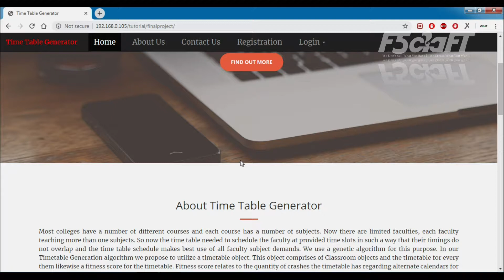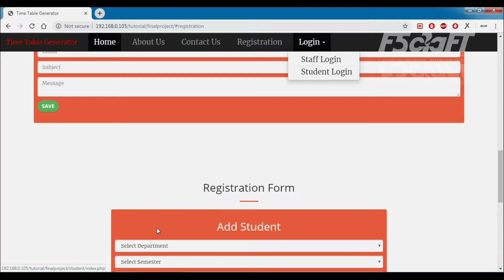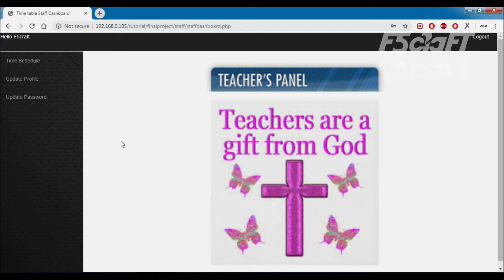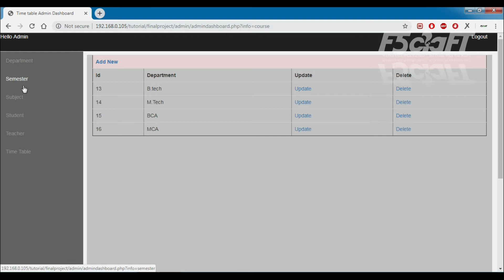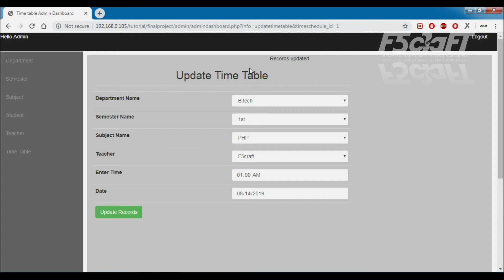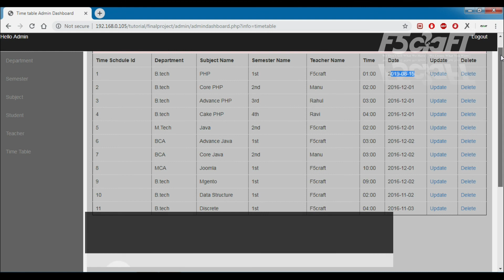Online Time Table Generation System | Free Projects | Tamil | F5Craft - Web Development Company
Time Table Generator is a web based application which guides you about time table management System.

Even though most college administrative work has been computerized, the lecture timetablescheduling is still mostly done manually due to its inherent difficulties. The manual lecture-timetable scheduling demands considerable time and efforts. The lecture-timetablescheduling is a Constraint satisfaction problem in which we find a solution that satisfies thegiven set of constraints.A college timetable is a temporal arrangement of a set of lectures and classrooms in which allgiven constraints are satisfied. Creating such timetables manually is complex and time-consuming process. By automating this process with computer assisted timetable generatorcan save a lot of precious time of administrators who are involved in creating and managingcourse timetables.

Brief overview of Technology:
Front end: HTML, CSS, JavaScript, Bootstrap

Bootstrap: Bootstrap is the most popular CSS Framework for developing responsive and mobile-first websites.

Software Requirement: XAMPP Server